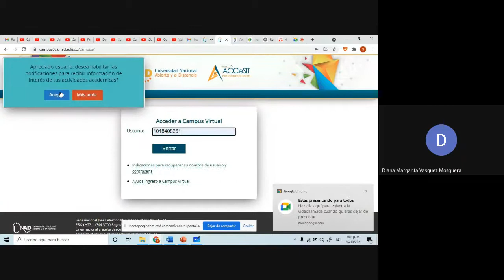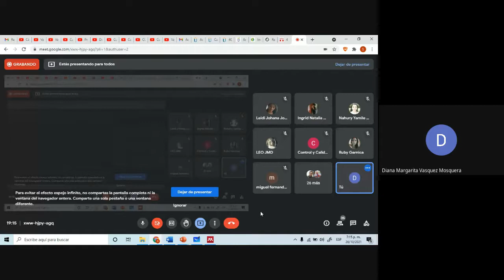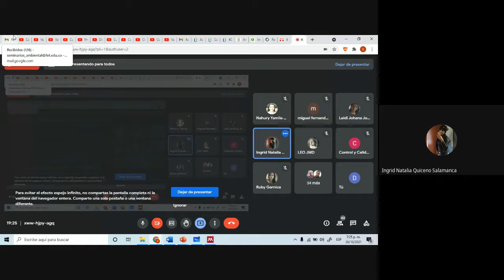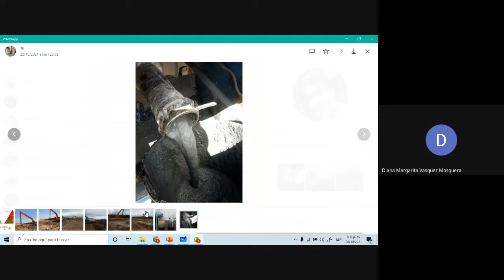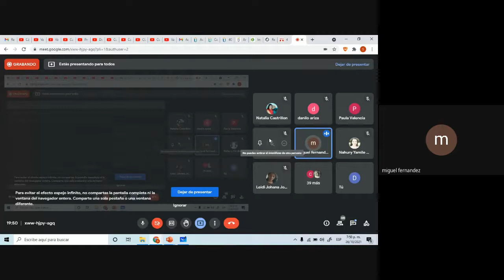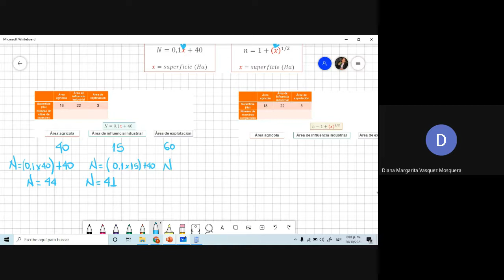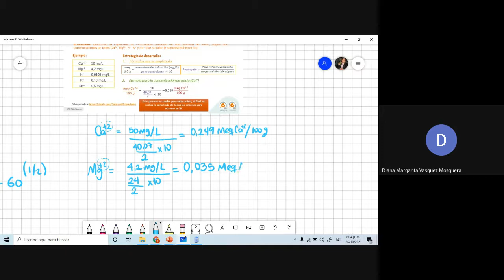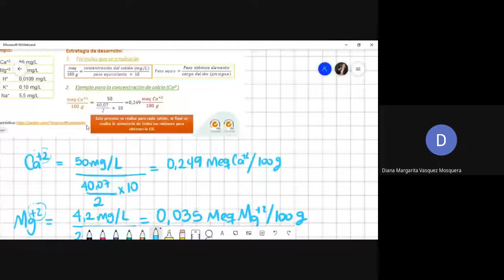Segundo CIPAS Fase 3 - Dudas Generales (Paso 1 al 4)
Estimado estudiante:

Cordial saludo. Comparto con usted el enlace de grabación de nuestro segundo CIPAS de la FASE 3 contaminación del suelo, en el que se resolvieron algunas dudas generales acerca de la actividad, específicamente del Paso 4:

Paso 4 - Aplicación de Parámetros de Evaluación y Métodos de Control:
* Forma de citar referencias empleando normas APA, a través del aplicativo Mendeley.
* Estrategia de desarrollo y base conceptual de los ejercicios 1, 2, 3 y 4.